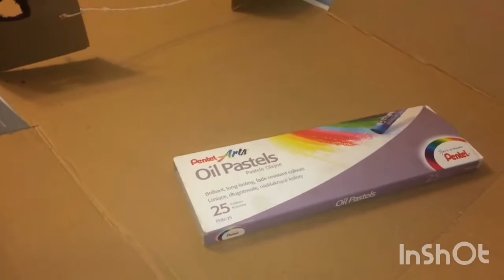Stajnia dla koni Schleich |Przyjaciele na koniach